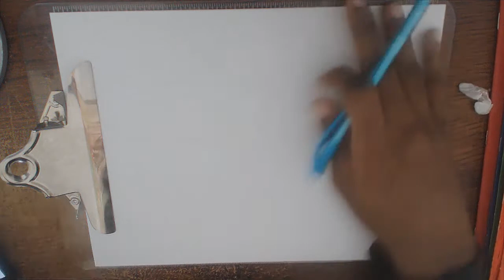Pokemon Winter Wonderland ( May )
Can We break 10 Likes For This?!

Zaturn Links